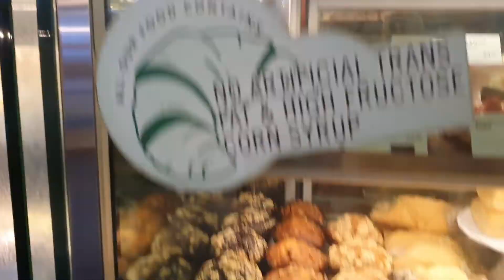STARBUCKS SINGAPORE BEST CHRISTMAS DEALS 2021 WITH PRICES|FOOD & WALK TV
STARBUCKS SINGAPORE BEST CHRISTMAS DEALS 2021 WITH PRICES|STARBUCKS SINGAPORE|STARBUCKS COFFE|FOOD & WALK TV|